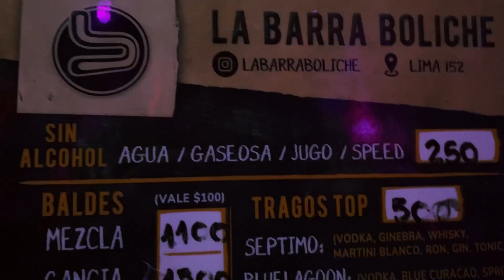SALIMOS DE JODA EN CÓRDOBA - VLOG MDS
🔥MIRANOS EN VIVO POR TWITCH🔥